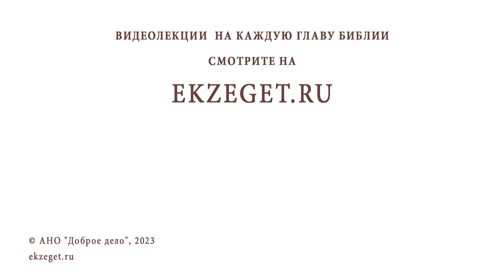ЛИТУРГИКА. Причащение. Окончание Литургии. Священник Александр Сатомский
Команда Экзегет.

Библейский портал Экзегет вместе со священником Александром Сатомским предлагает курс лекций по литургике – богословской дисциплине, изучающей христианское церковное богослужение. Беседа #20: Причащение. Окончание Литургии.

🔸  Таинство приготовления Даров к Причастию
🔸  Раздробление Агнца. Ферментум
🔸  Принцип единства церквей на основе Евхаристического собрания
🔸  Вливание теплой воды. Снисхождение Святого Духа
🔸  Причастие священнослужителей
🔸  Разделение частиц для Причастия мирян
🔸  Традиции Церкви. Появление лжицы в 7 веке
🔸  "Со страхом Божиим и верою приступите"
🔸  Молитва к Причастию. Причастие мирян
🔸  Призывание действия благодати Божией на тех, о ком молились
🔸  "Спаси, Господи, люди Твоя и благослови достояние Твое"
🔸  Краткая ектения
🔸  Хвала и благодарение Господа
🔸  Благодарственная молитва
🔸  Молитва заамвонная
🔸  Потребление Святых Даров
🔸  Благословение мирян. Отпуст
🔸  Проповедь. Целование креста